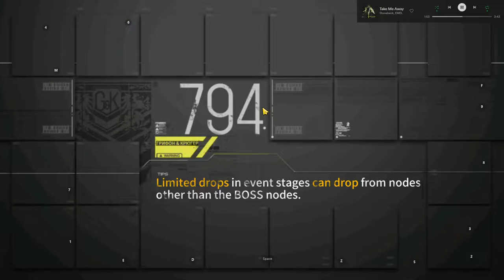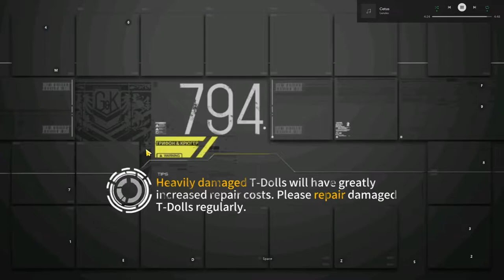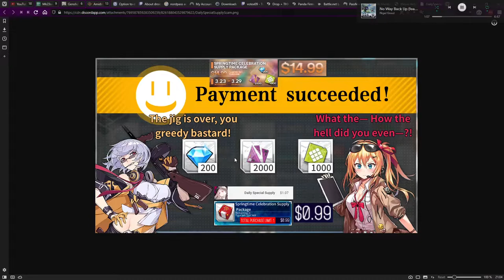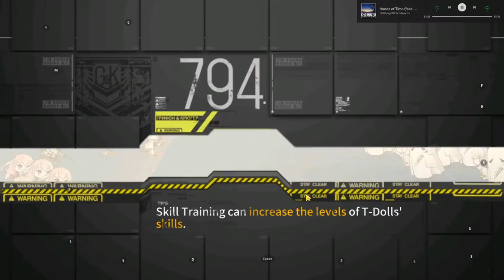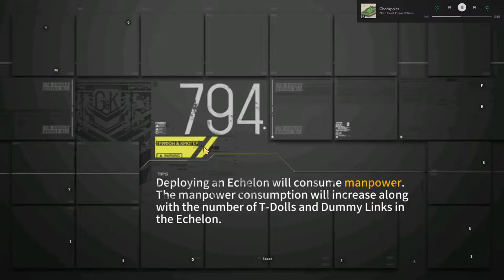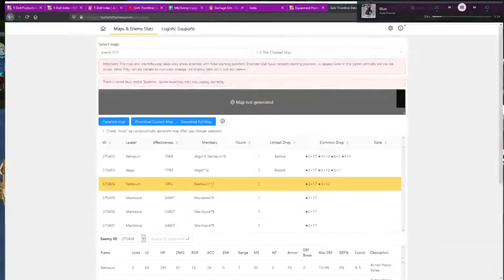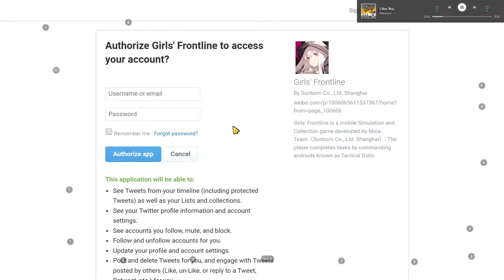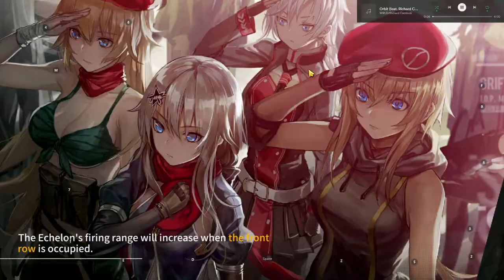Let's Play Girls' Frontline Ep. 8 - Event Missions (Photo Studio Mystery)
Several of my friends have started playing GFL recently, so this is a guide series for them as well as anyone else who's interested.

In this episode I get around to clearing the current event and setting up to do some farming for Five-seveN (as well as the stuff you get from event currency).

and uploaded here soon after.

0:00 - Intro
4:22 - Getting started
16:54 - Starting event stages
34:38 - Equipment calibration and enhancement
37:08 - Moar event stages
1:00:32 - [Training montage]
1:10:32 - Finishing event stages
1:53:51 - Wrapping up